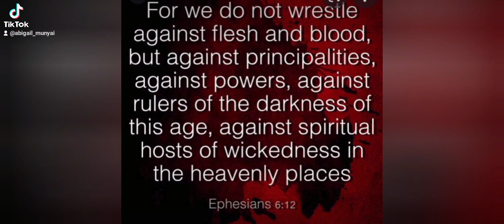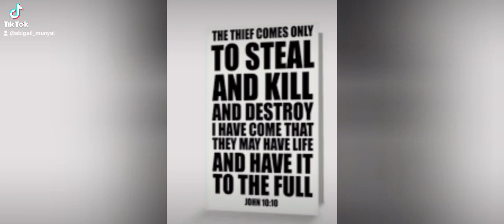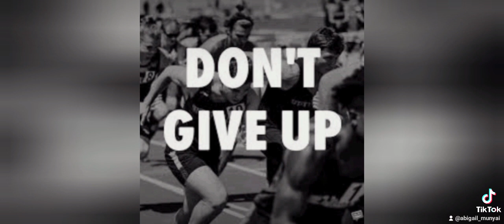Everyday is a Battlefield (Abigail Munyai)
To contact her, to interact with her on all her social platforms, or to purchase a copy of her book click on the following link:

She is looking forward to hearing from you!